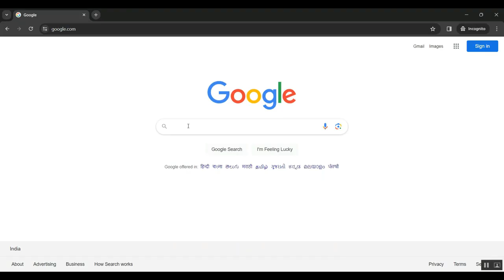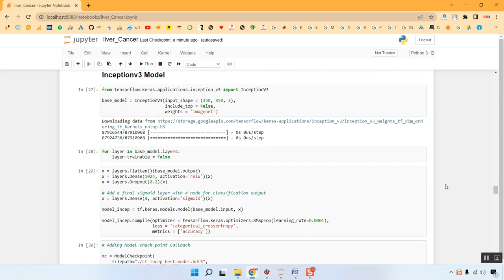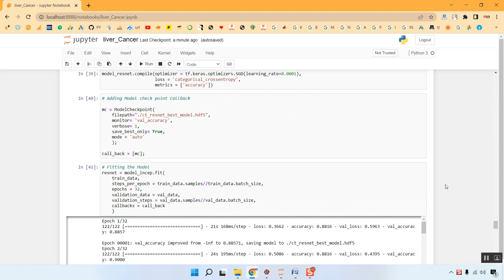Deep Learning Based Classification of Liver Cancer Histopathology Images Using Only Global Labels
IEEE PROJECTS 2024 TITLE LIST

* Complete Source Code
* Complete Documentation
* Complete Presentation Slides
* Flow Diagram
* Database File or Dataset
* Screenshots
* Execution Procedure
* Video Tutorials
* Supporting Softwares

Support Specialization
* 24/7 Support
* Ticketing System
* Voice Conference
* Video On Demand
* Remote Connectivity
* Document Customization